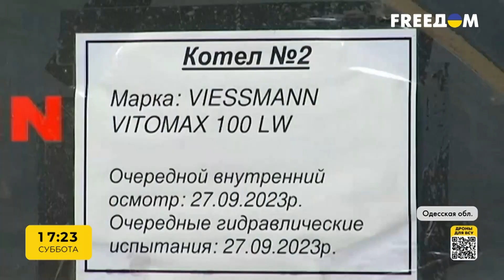Україна - на порозі опалювального сезону | FREEДОМ - TV Channel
Україна - на порозі опалювального сезону / Украина - на пороге отопительного сезона | FREEДОМ - TV Channel